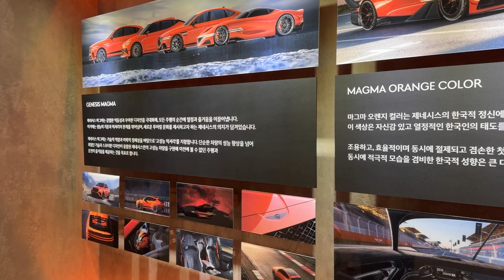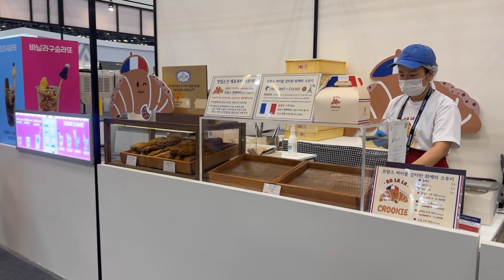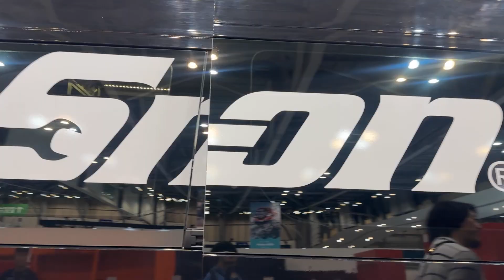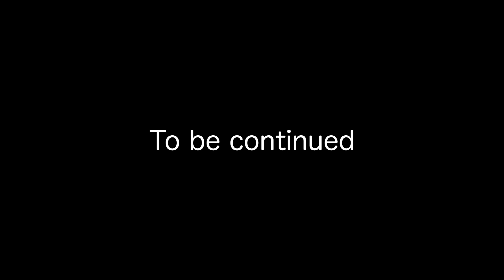韓国のハイパーカーやドリ車！？釜山のモーターショー 韓国一周の旅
Okinawan guy (Japanese) on road trip in Korea with SUBARU R2-D2 star wars themed car

韓国一周中、釜山で開催されているモーターショーをチェックしてきましった！

【エピソード・コリアの「ワンサポ（サポーター）」になる方法】

【スバルR2-D2号（R2）の挑戦、お次はエピソードコリア（韓国一周）！】

【僕のKindle本も絶賛発売中】
オレと一緒にフュージョンしないか？

冒険で学ぶ人生のサバイバル術 in バリ (上）

冒険で学ぶ人生のサバイバル術 in バリ（下）

このチャンネルではスバルR2-D2号に乗って好奇心を追い求めて日本全国を駆け巡る冒険をお届けします。

【Illustration】
Road trip with R2-D2

 designed by Aileen Hayman

ブログ『ユウマのドキドキ、ワクワク大冒険記』